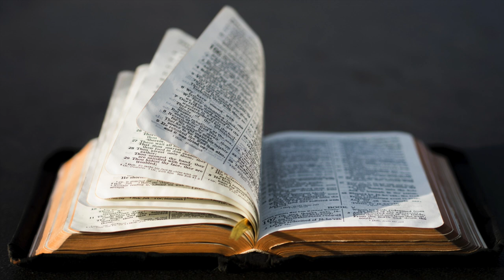Robert Murray M'Cheyne (Time for Truth!)